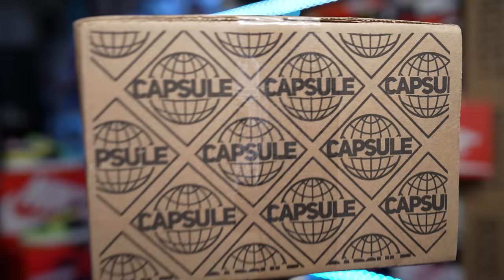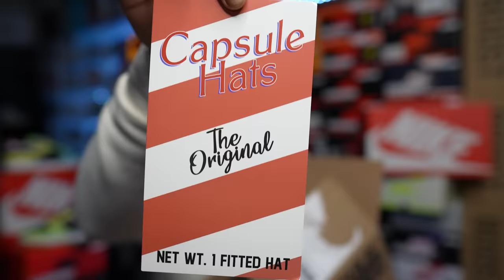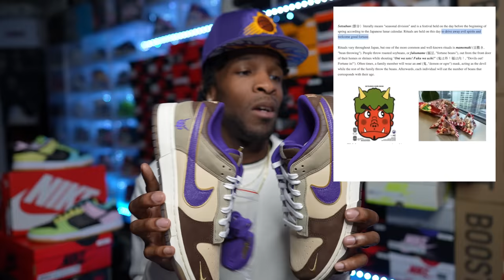EARLY LOOK!! THIS UPCOMING NIKE DUNK WILL SELL OUT!! UNBOXING & RESTOCK SNEAKER PICK UP!!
$JayTheSneakerGuyLLC

Send It to:

Jay Grant
1114 Highway 96 STE. C-1 #179 Kathleen Ga. 31047